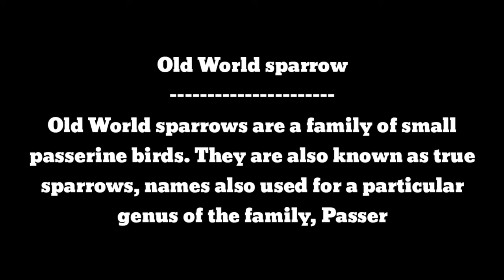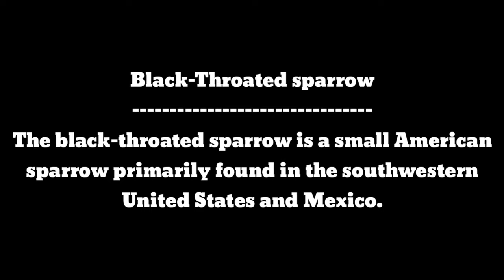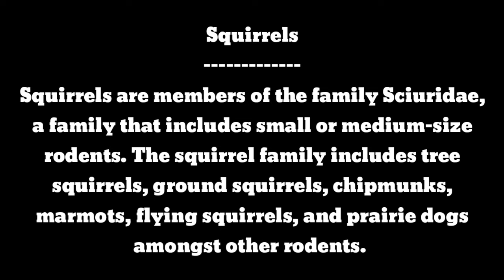NIKON P1000 Optical SuperZoom Test -Sparrow, Back Throat Sparrow & Squirrel -Incredible Zoom-125x-4K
Old World sparrow
Old World sparrows are a family of small passerine birds. They are also known as true sparrows, names also used for a particular genus of the family, Passer

Black-Throated sparrow
The black-throated sparrow is a small American sparrow primarily found in the southwestern United States and Mexico.

Squirrels
Squirrels are members of the family Sciuridae, a family that includes small or medium-size rodents. The squirrel family includes tree squirrels, ground squirrels, chipmunks, marmots, flying squirrels, and prairie dogs amongst other rodents.